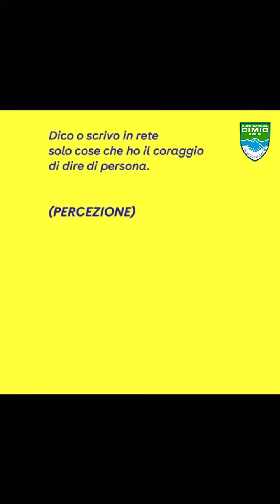Video uso consapevole social network - MNCG